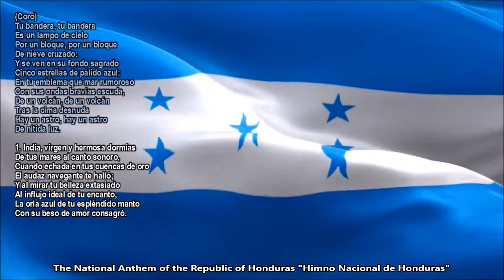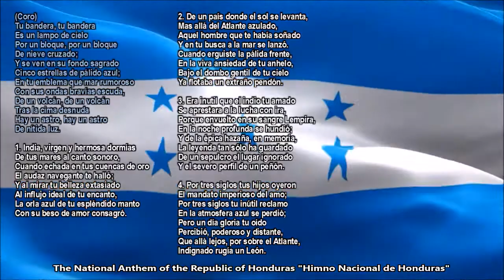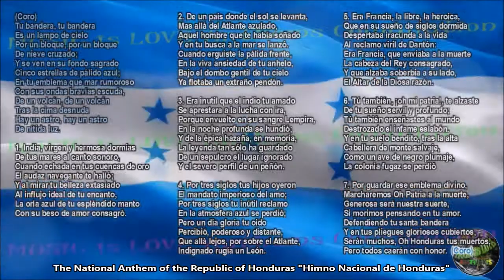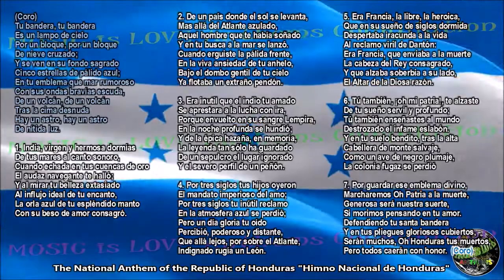Honduras National Anthem with music, vocal and lyrics Spanish w/English Translation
ENGLISH TRANSLATION see below.

Honduras National Anthem
English Translation

(Chorus)
Your flag is a splendour of sky
Crossed with a band of snow;
And there can be seen, in its sacred depths,
Five pale blue stars.
In your emblem, which a rough sea
With its wild waves protects,
Behind the bare summit of a volcano,
A star brightly shines.

1. Like an Indian maiden you have been sleeping,
Lulled by the resonant song of your seas,
When, set in your golden valleys,
The bold navigator found you;
And on seeing, enraptured, your beauty,
And feeling your enchantment,
He dedicated a kiss of love to the blue hem
of your splendid mantle.

2. From a country where the sun rises,
Beyond the blue Atlantic,
That man who had dreamt you
In search of you he launched to sea.
When you raised your pale forehead,
In the lively anxiousness of your hope,
Under the gentle dome of your sky
Already floated a strange banner.

3. It was useless that your beloved Indian
Rushed into the fight with ire,
Because, covered with his blood, Lempira,
In the deep night he sank;
And of the heroic deed, in memory,
The legend alone has kept
A sepulcher in a forgotten place,
And the severe profile of a mountain peak.

4. For three centuries your children heard
The imperious mandate of the master;
For three centuries your useless complaint
In the blue atmosphere was lost
But one glorious day your ear
Perceived, powerful and distant,
That there, far away, over the Atlantic,
Indignantly, a lion roared

5. It was France, the free, the heroic,
Which in its dreams of centuries slept,
Awoke irate to life
At the virile protest of Danton:
It was France, who sent to the death
The head of the consecrated King,
And which built up proudly at its side,
The altar of the goddess of Reason.

6. You also, oh my country!, arose
From your servile deep sleep;
You also showed the world
The infamous shackle destroyed.
And in your blessed soil, behind the tall
Hair of the wild jungle,
Like a bird of black feathers,
The fleeting colony was lost.

7. To guard this sacred emblem
We shall march, oh fatherland, to our death;
Our death will be honoured
If we die thinking of your love.
Having defended your holy flag,
And shrouded in its glorious folds,
Many, Honduras, shall die for you,
But shall fall in honour.  (Chorus)